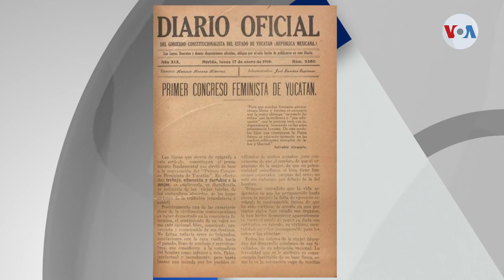Historia del feminismo en Latinoamérica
¿Qué relación tiene el uso de pantalones, el sufragio y las fuerzas armadas? Pues que todas éstas eran prohibidas para las mujeres hace décadas atrás. Después de largas batallas sociales y políticas en todo el mundo, hoy día las mujeres tienen muchas más libertades… y muchas más aún por conquista. ¿Cuál ha sido la evolución de estos movimientos en nuestra región y cuál ha sido su impacto? Katherine Rivera de la Voz de América nos cuenta.